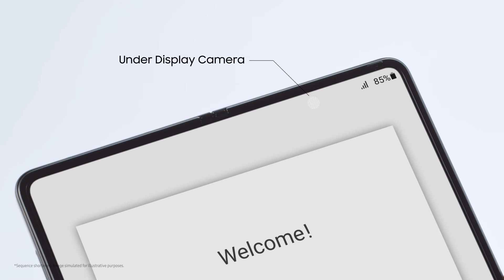Galaxy Z Fold3: Officiell unboxning | Samsung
Ett nytt sätt att titta på, arbeta på och spela på. Upptäck Galaxy Z Fold3 med oss. Läs mer